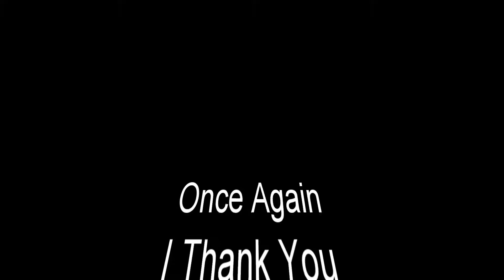Lets Benchmark An AMD FX 9590 With XFX R9 390X In Crossfire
Using Heaven Benchmark to run a quick little benchmark video of my computer system. I know this isn't quite up to par with programs like 3dMark Firestrike, Cinebench or any others ones that may be out there, however, for the purposes of this video and the budget I had (Ultra Cheap), this program will do and offer up some excellent graphics.

for providing the music used in this video